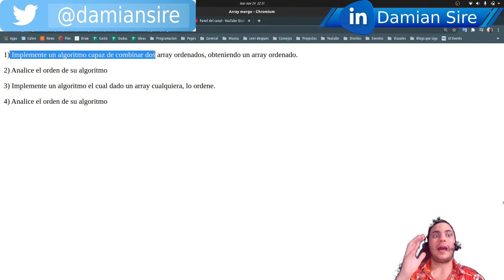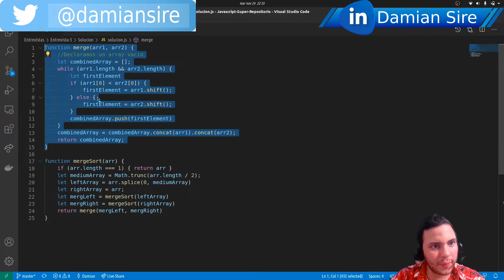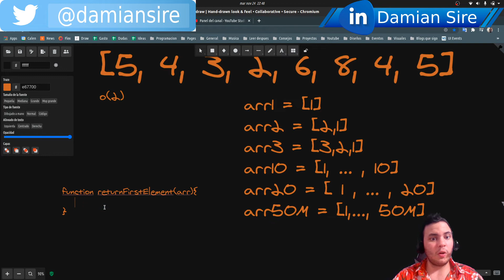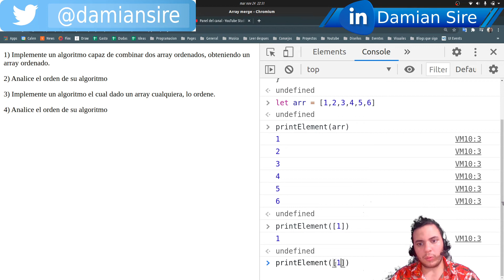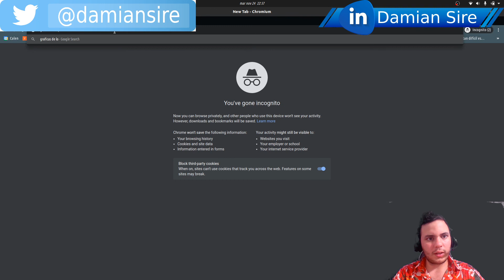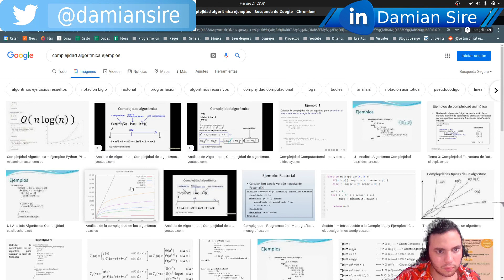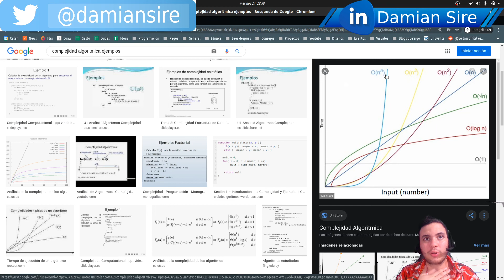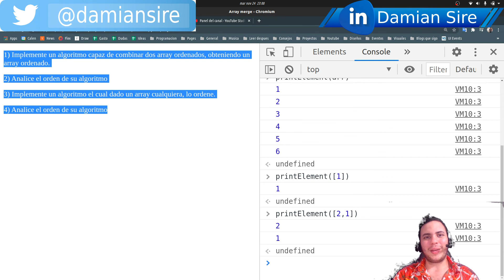Calcular la complejidad algorítmica / orden de un algoritmo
Calcular la complejidad algorítmica de un algoritmo
Videos anteriores: